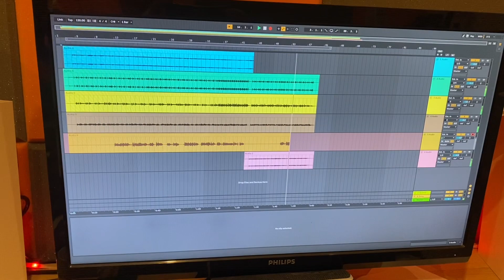Fly me to the moon / Red Wine /Cover /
Nagranie i obróbka dźwięku / Mateusz Czop